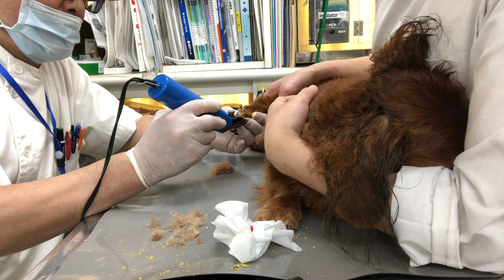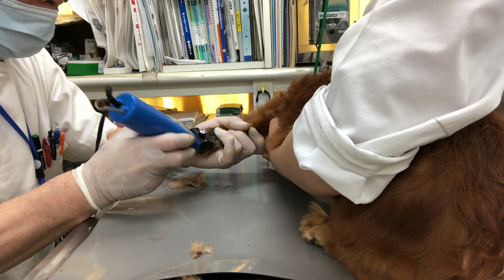⑨ミニチュアダックスの三郎太ちゃんの治療、爪切り、パッド毛刈り、肛門腺絞り、保湿、毛とかし